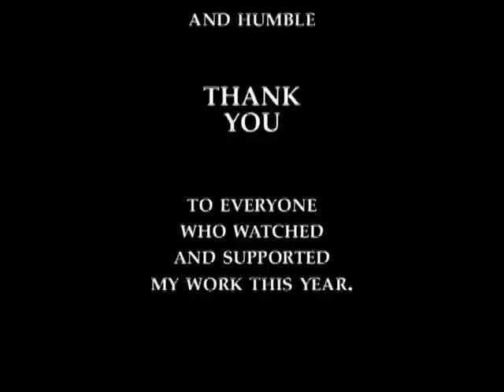Chris Taibbi Highlights Reel 2009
*** READ THIS FIRST!  *** Ladies and Gentlemen. Here it is-- my 4th in this series. I did my first one in 2006. You'll notice that this year's vid highlights is, if I am being honest, quite THIN on quality juggling. This disappoints me, but there are reasons why. 2009 was a challenge to me in many ways, particularly in regards to getting in or committing to regular juggling practices. (I DID accomplish other goals I set out for myself in 2009, but those are of little bearing in regards to this vid.)

At the end of my 2008 Highlights Reel I made a promise to be around more often in 2009. Turns out, I lied. I posted 36 vids on YouTube in 2008. In 2009, I only posted 22. I figure I owe it to myself and those who follow my work to renew that vow. So... for 2010 I plan on making at least 23 vids. I have many, many tutorial requests and questions that I have been asked to consider and address. I also miss the feel of actually juggling regularly and having enough material to really cull through. I miss having SKILLS, for cryin' out loud!

Bottom line: I have many ideas for vids, some not even juggling related. I vow to all who watch that I WILL be back more in 2010 than I was in 2009.

That's frickin' NUTS! I cannot tell you how honored and humbled I am by that. I get kind notes and encouragement every day from people across the US-- and the world for that matter. How amazing is it that I have been able to be a part of such a great cyber-oriented community?! Never in a million years would I have been able to predict this comraderie developing when I posted my first video July 22, 2006. Sheesh. You guys, all of you, rock. I wish I had the time to respond to all of the INBOX notes I get personally. I will endeavor to do a better job with that in 2010 as well, but I have a pretty full life as it is, so know this: I DO read everything sent and posted, even if it takes me months to get back to you.

I end by wishing all of you the very best for 2010 and hope that 2009 was all you wanted it to be.

Peace.